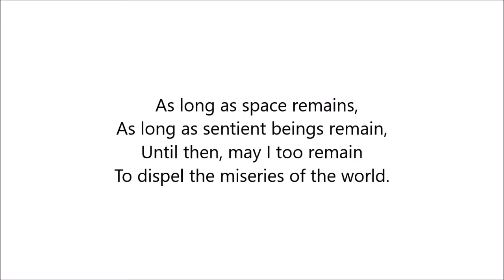2017.07.19 Day 07 Session 02 Bodhicitta Retreat at Jambi